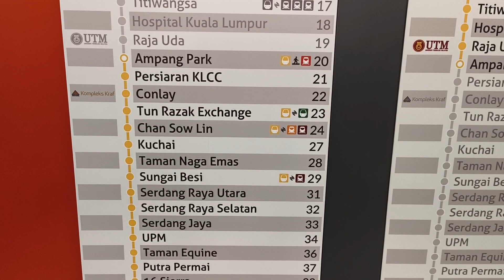TRX ROOF TOP DARI LRT AMPANG PARK KE MRT